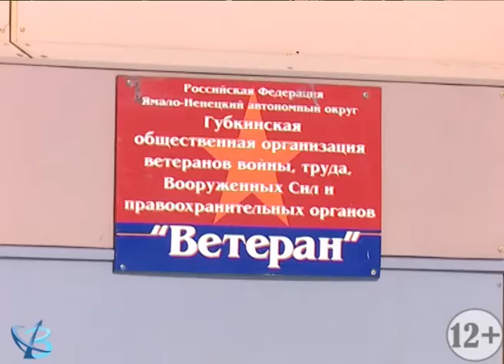Объединяя поколения 12+